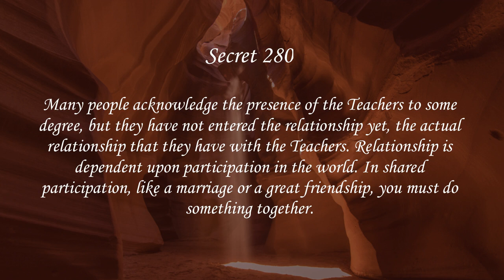Secrets of Heaven 280 | Marshall Vian Summers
Secret 280

Many people acknowledge the presence of the Teachers to some degree, but they have not entered the relationship yet, the actual relationship that they have with the Teachers. Relationship is dependent upon participation in the world. In shared participation, like a marriage or a great friendship, you must do something together.